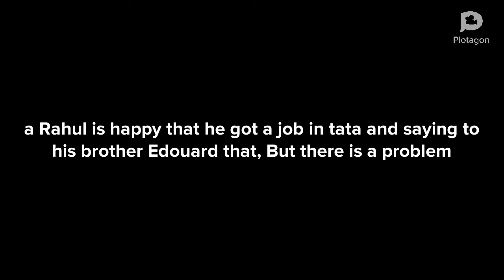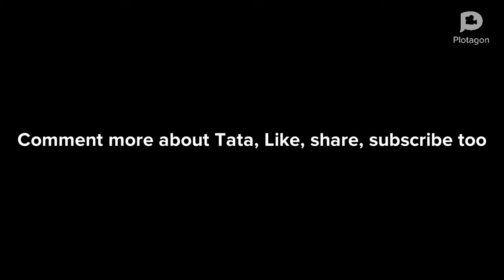History of Tata